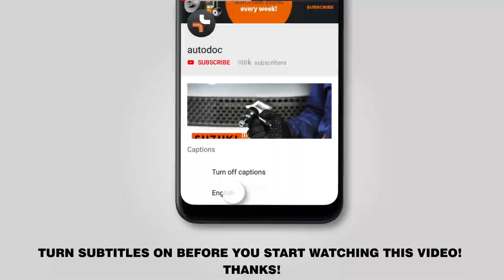How to change rear wheel bearing on AUDI A3 2 (8PA) [TUTORIAL AUTODOC]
How to change rear wheel bearing / rear hub bearing / rear wheel bearing kit on AUDI A3 2 (8PA) 1.2 Sportback 2004–2013 [TUTORIAL AUTODOC]

Wheel bearing on AUDI TT Coupe (8J3) (Y08.2006–06.2014) / AUDI A3 Hatchback (8P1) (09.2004–03.2013) / VW Jetta Mk5 (1K) (08.2005–10.2010) / VW Golf V Hatchback (1K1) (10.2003–02.2009) / VW Golf VI Hatchback (5K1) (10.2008–11.2013) cars should be changed, as a rule, according to one and the same procedure.

⚡ All video and pdf tutorials on AUDI A3 2 parts changement: download and watch at AUTODOC CLUB

Wheel bearing for AUDI A3 2 2004–2013-8pa?utm_source=YouTube&utm_medium=description&utm_campaign=2579_ersatz2

0:00 — AUDI A3 2 (8PA) – wheel bearing: step-by-step replacement tutorial
0:23 — Unscrew the wheel bolts.
1:38 — Unscrew the caliper bracket fastening.
2:25 — Unscrew the wheel hub axle nut.
2:56 — Install the new wheel hub with a bearing.
3:41 — Install the brake caliper bracket.
4:56 — Screw in the wheel bolts.